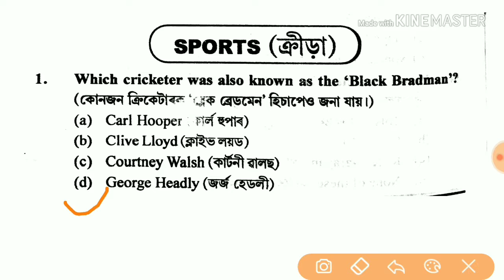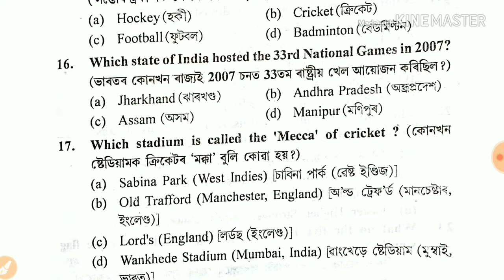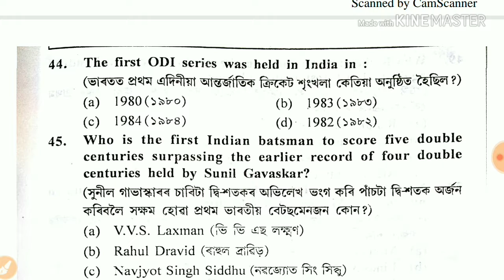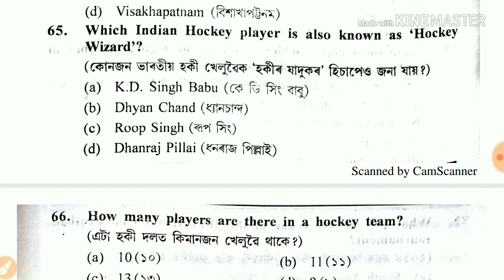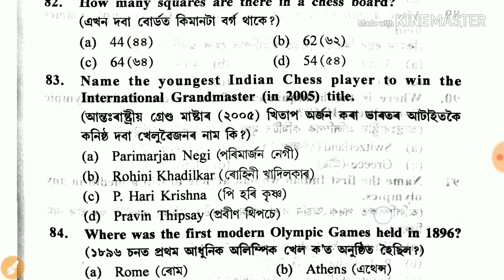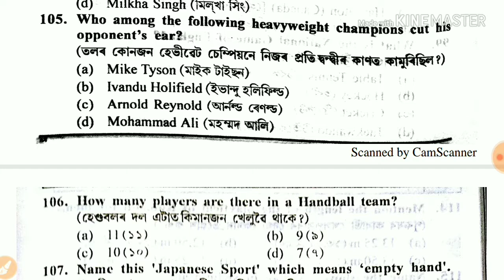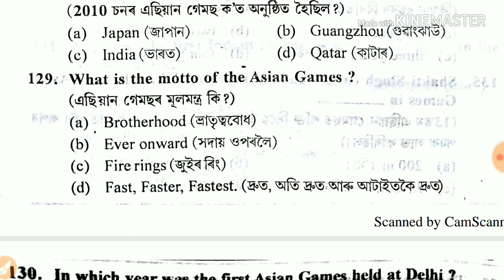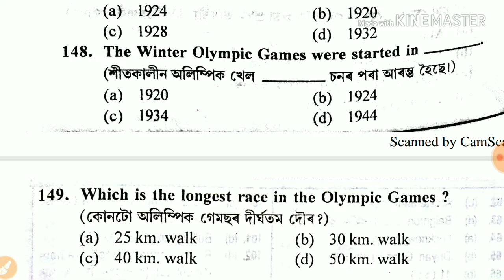Sports gk MCQ for Railway G-D, SSC, ASEB, APDCL, APSC, Assam Polic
Education for success, Assam, EFS